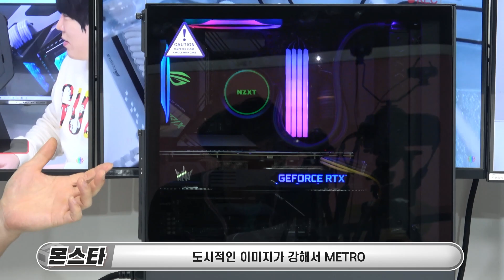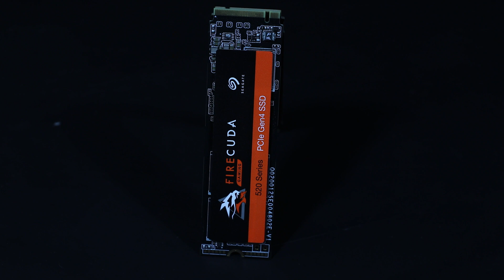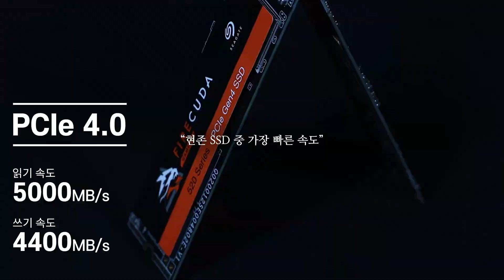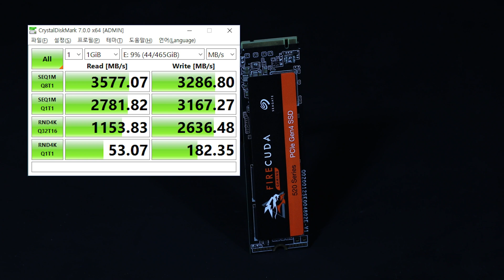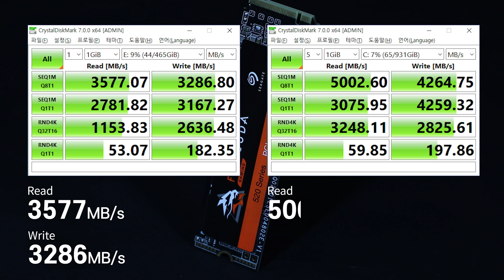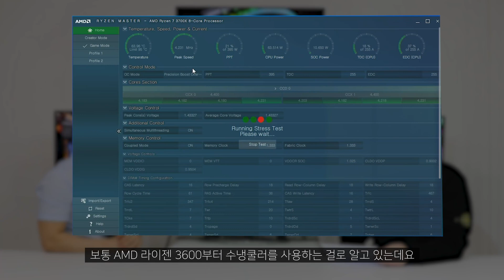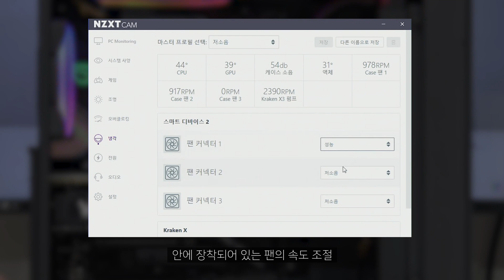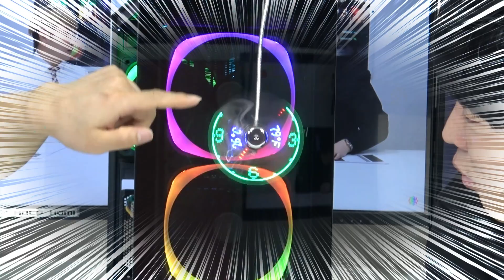씨게이트 파이어쿠다 520 PCIe 4.0 SSD 탑제한 일체형 수냉PC 리뷰! "속도 5000MB/s" 실화야?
안녕하세요! 커스텀수냉PC의 감성을 리뷰하는 DCTUBE입니다.
오늘 리뷰할 PC는 NZXT KRAKEN X63 사용한 일체형 수냉 PC 입니다. AMD 메인보드는 PCIe 4.0을 지원하기 때문에 Seagate 파이어쿠다 520 M.2 NVMe 탑제한 일기속도가 무려 5000MB/s  현존최고의 속도를 자랑하는 SSD 입니다.

🧭 CHAPTER 🧭
00:00 인트로
01:03 제품영상
01:50 부품소개
06:36 Seagate 파이어쿠다 520 vs 삼성 970 EVO 비교영상
07:10 PC 상세설명
14:54 구독자 이벤트

⭐상세스펙⭐
AMD 라이젠 3700X
ASUS ROG STRIX X570-F GAMING
삼성전자 DDR 8G PC4-21300
갤럭시 지포스 RTX 2080 SUPER
Seagate 파이어쿠다 520 M.2 SSD (1TB)
NZXT 510 Elite Matee Black
NZXT KRAKEN X63
NZXT AER RGB 2 140
몬스타 블러드베슬 38 슬리빙 케이블
몬스타 BLADE A2 메모리 방열판